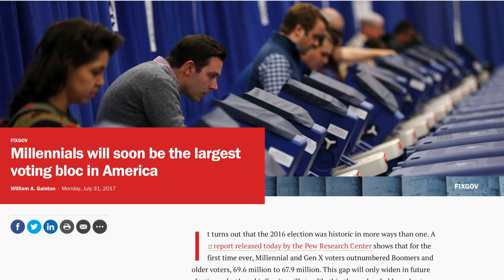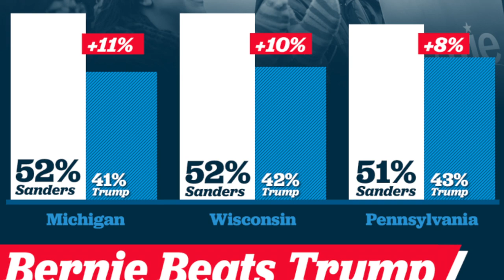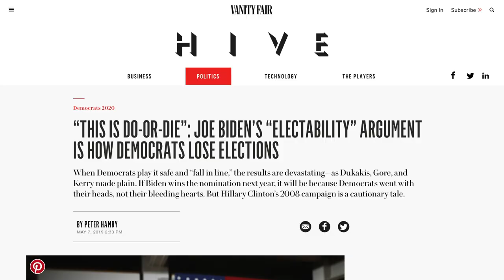Bernie Sanders: I Would Have Defeated Trump in 2016—I Can Beat Him in 2020